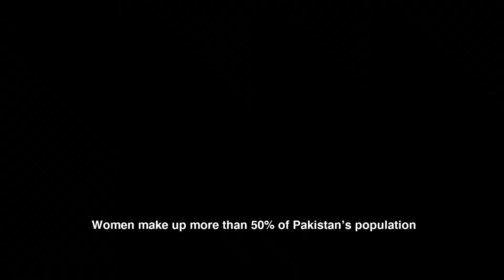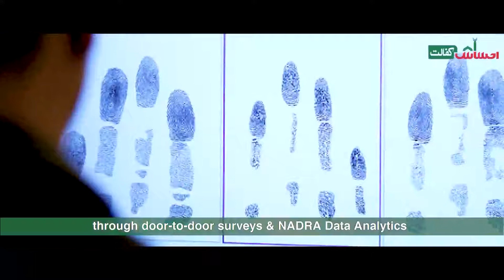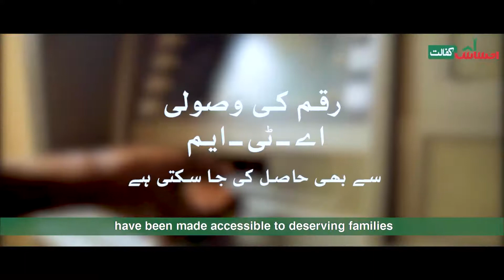Ehsaas Stories - Hameeda Shaheen Baluchistan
احساس کفالت کے تحت 70 لاکھ مستحق خواتین کیلیئے 2 ہزار روپے ماہانہ وظیفہ اور بچت بینک اکاؤنٹ شامل ہیں۔ ملک بھر میں احساس سروے کے وسیلے سے نئی مستحق خواتین کی کفالت میں شمولیت کا عمل جون 2021 تک جاری ہے۔